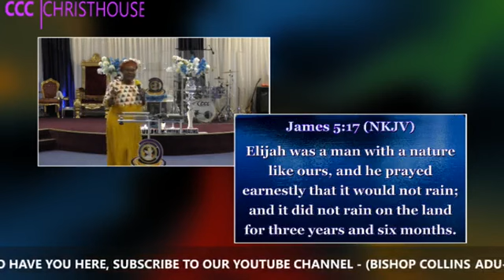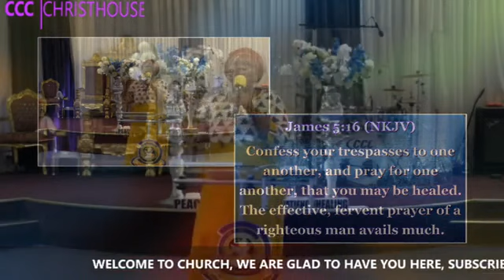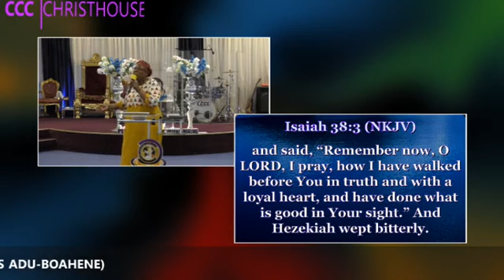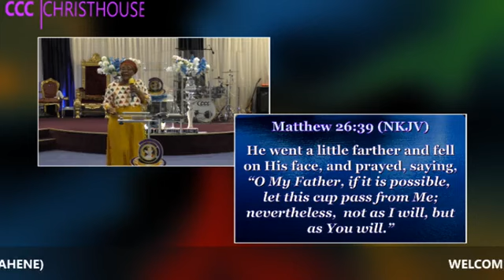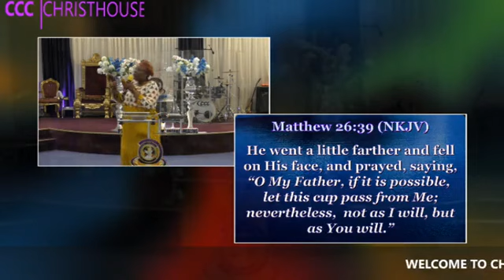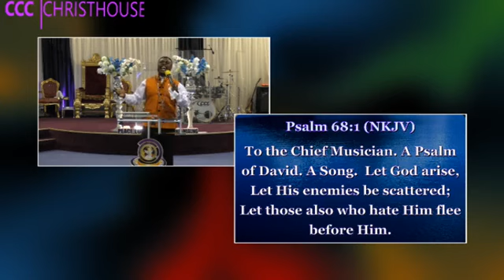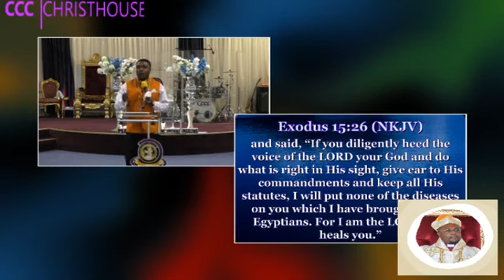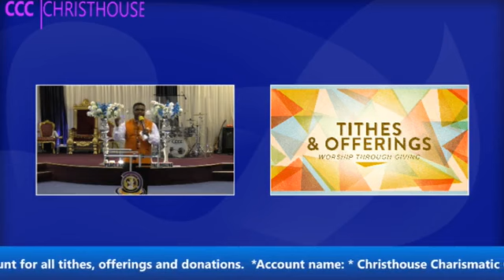REMEMBER ME OH LORD BY REVD. MRS GIFTY ADU BOAHENE @ CHRISTHOUSE(C.C.C.) HAMBURG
HIS LORDSHIP, BISHOP COLLINS ADU BOAHENE is a Humble Simple Servant of God with a High Level of Spiritual insight of God's Word,Deliverance Ministry  and Teacher.

Bishop Collins is a Renowned Marriage Counsellor with Practical Spiritual insights.

He is the General overseer of CHRISTHOUSE CHARISMATIC CHAPEL WORLDWIDE

He is the  ADMINISTRATIVE BISHOP OF INTERNATIONAL MINISTRIAL COUNCIL OF EUROPE.( IMCOE)

HE IS THE SENIOR LECTURER OF IPCC UNIVERSITY BIBLE COLLEGE,HAMBURG GERMANY.

THE 1ST GAZZETED IMCOE BISHOP OF HAMBURG.

PLEASE SEND ALL YOUR QUESTIONS AND PRAYER REQUEST TO  CHRISTHOUSE CHARISMATIC CHAPEL eV.

WANDSBEKER ZOLLSTRASSE 155.

22041 HAMBURG

GERMANY.

BISHOP COLLINS ADU BOAHENE.